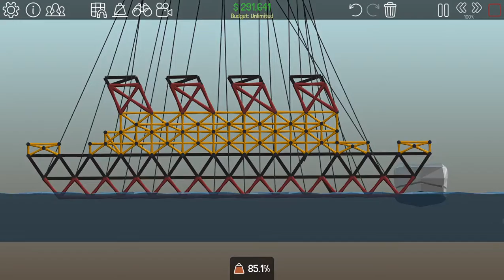Titanic simulated in Poly Bridge